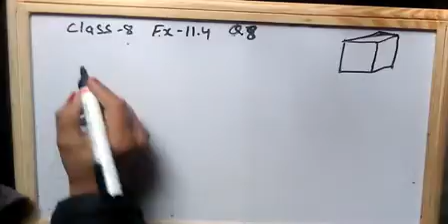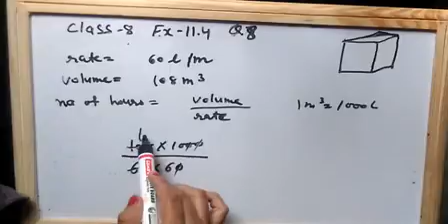Maths Class 8 Exercise 11.4 Question 8